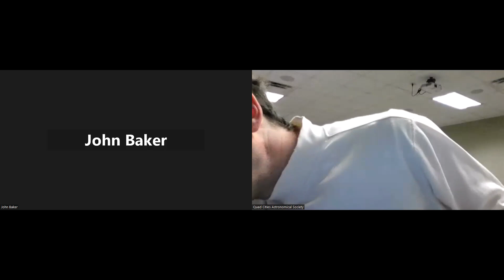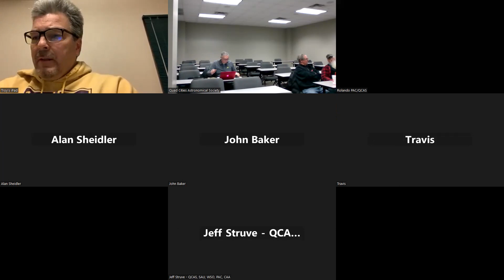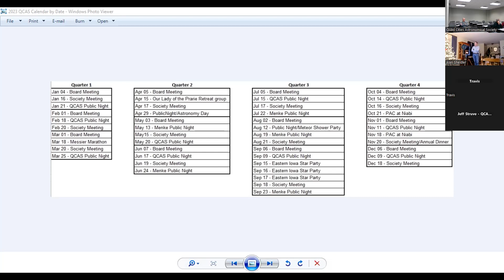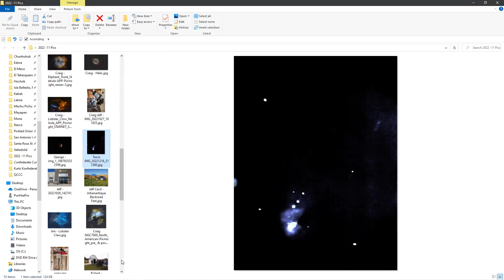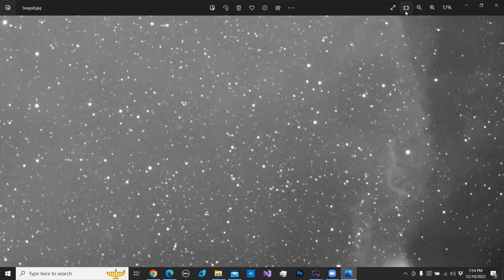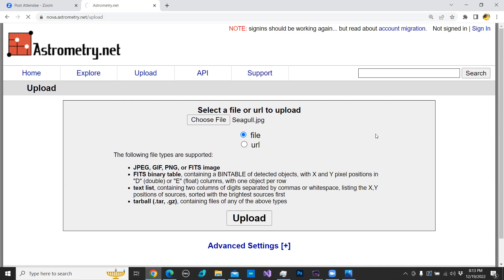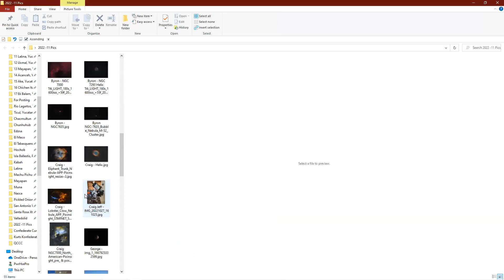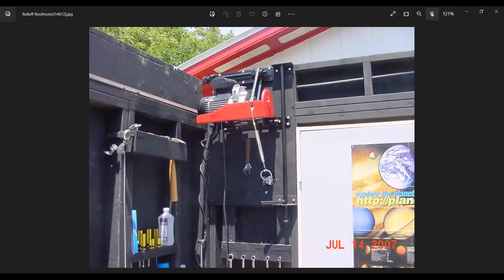QCAS General Meeting, December 19, 2022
General Meeting of the Quad Cities Astronomical Society, December 19, 2022

ATTENDING
Robert M
Sam S
Cecil W
Rusty C
John B
Allan S
Travis O
Jeff S
Byron D
Rolando G
Jim R
Mike D
Steve V

AGENDA
7:02 PM

PAST EVENTS
Nov. 19: QCAS public night
Nov. 21: QCAS annual banquet
Dec. 17: QCAS public night - cancelled

UPCOMING EVENTS
Jan. 21: QCAS public night
Feb 18: QCAS public night
Mar. 18-19: Messier Marathon
Mar. 25: QCAS public night

NEW GEAR
John B
Rusty C
Travis O
Alan S

GEAR FOR SALE

7:24 PM
PRESENTATION - Pics

8:20 PM
TREASURER'S REPORT

OBSERVATORY EXPANSION

OTHER BUSINESS

8:56 PM
ADJOURN

Next board meeting: Jan. 11
Next general meeting: Jan. 16